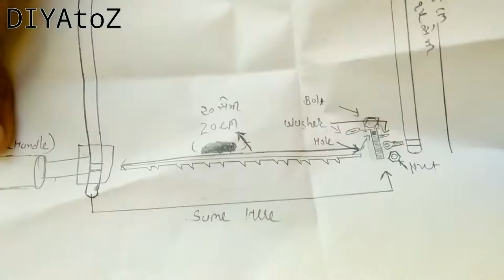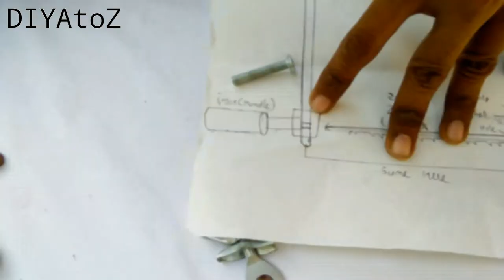DIY Jigsaw | Homemade Jeweler's saw | coping saw - How to make Jigsaw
Well I didnt initially plan on to make this jigsaw. I went to a woodsmith but he told me that he cant work on such a tiny piece of wood because jigsaw machine won't be usable on such tiny wood. and thats what made me create this jigsaw.

FOM Superior Quality Wire & Tube Cutting Jig with Adjustable Clamp , Cut tubing rods 1/8" (3.2 mm) x 1-3/8" (35.3 mm)

Superior Quality Adjustable Coping Hand Saw for Cutting Jewelry/Metal/Wood/Plastic/Wax/etc Used by for Jewelry Making/Woodworking/CraftsHobbies/Etc (75mm inner height) ((6$ only /-))

Beadalon Artistic Wire Jewelers Saw Frame with Blade Assortment